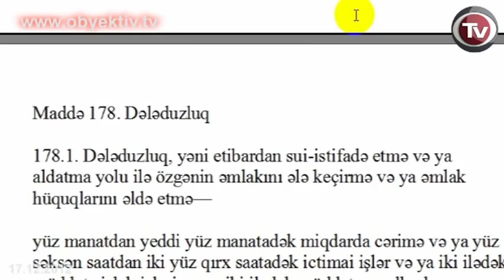GULAR AHMADOVA LOSES HER MEMBERSHIP OF NEW AZERBAIJAN PARTY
Former MP Gular Ahmedova has lost membership of the ruling New Azerbaijan Party (NAP). The decision to exclude her from the ranks of New Azerbaijan Party was taken by the party's primary regional organization in Baku State University, where she teaches.

After a video of her deal with former university rector Elshad Abdullayev was posted on the internet, a criminal case was launched against Ahmedova under Article 178.3.2 of the Criminal Code (fraud by abuse of trust).
In this video Ahmedova and Abdullayev discussed the amount of the bribe that the latter had to pay in order to become an MP in 2005 parliamentary elections. Abdullayev says he gave 1 million dollar to Ahmedova, which she had to give to head of the Presidential Administration Ramiz Mehdiyev.

After the online dissemination of the video, New Azerbaijan Party Deputy Chairman Ali Ahmedov condemned Ahmedova on behalf of the party, saying that she could no longer represent the party in the Parliament. After that Ahmedova renounced her parliamentary mandate, saying it was her desire to "contribute to the investigation."

The decision to exclude Ahmedova from the party was obviously influenced by a second video published by Elshad Abdullayev. This video represents Ahmedova's friend Sevinj Babayeva who says that Ahmedova and she had safely delivered the money to Ramiz Mehdiyev. Babayeva also called Mehdiyev greedy saying that he did not reward them. Maybe this was the reason why New Azerbaijan Party punished Ahmedova.